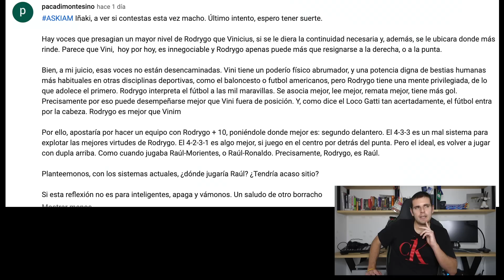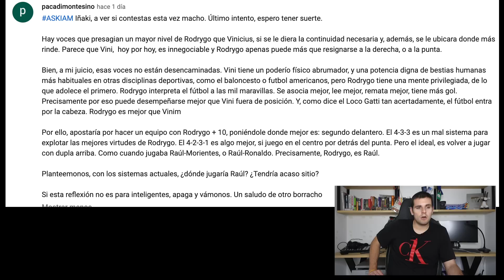BENZEMA 2023 CONTRA EL HAALAND ACTUAL ES LA MAYOR DIFERENCIA ENTRE MADRID Y CITY | ¿TCHOUAMENI OUT?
Vídeo de preguntas y respuestas de esta semana en el que nos vamos a la eliminatoria entre el Real Madrid y el Manchester City y la gran diferencia que puede ser la versión de Benzema de esta temporada y el nivel tipo Cristiano, Messi o Benzema 2022 que está teniendo Haaland. Además si podríamos estar ante el inicio de una nueva dinastía del Manchester City y un cambio de orden en la Champions League en el caso de que el City elimine al Madrid. Además un par de preguntas sobre la situación de Camavinga y si compensa llevarlo al lateral izquierdo y perdernos, aunque sea por un tiempo, al pivote que hay en Camavinga. Además en clave Camavinga pivote si habría que vender a Tchouameni para apostar definitivamente por Camavinga. Y vamos con una de ficción de qué habría jugado Raúl en el fútbol moderno o al menos en este Madrid. Y también cómo debería operar el Madrid en el último intento de fichar a Mbappe y algunas cosas personales y profesionales sobre el canal, los colaboradores y mucho más.